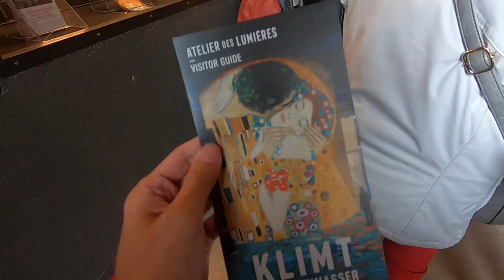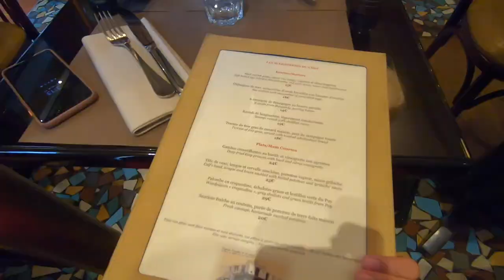Atelier Lumieres Light Show! Paris Day 1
A definite Paris must see is the Atelier Lumieres. On a first day, and for my surprise to Joshua (see prev video), we checked out the light show. Also my reaction to the Eiffel tower. Spoiler: I lost my sh!t.

Shot mostly on the GoPro Hero7 - apologies, stabilization wasn't on for the first half of this vlog